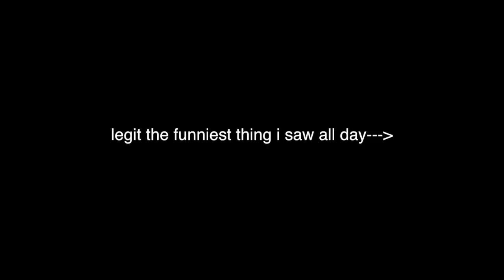MY BEST TRICK YET...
had such a fun time with these kids